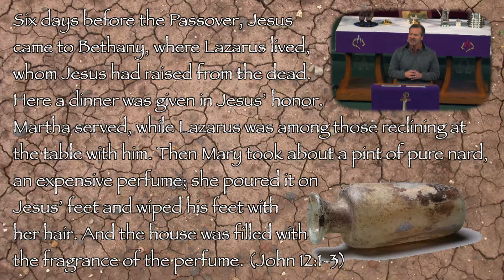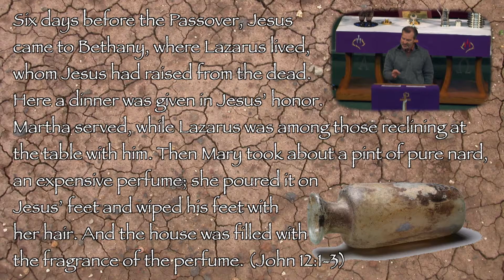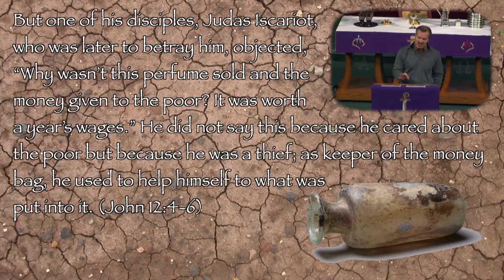March 15, 2017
Full service from March 15, 2017
Sermon by Pastor Paul Austin
"You Calling Me a Thief!"